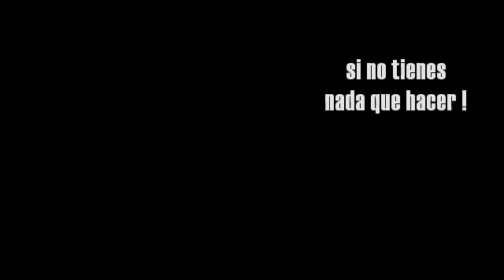Pascua de Reciclaje .-.